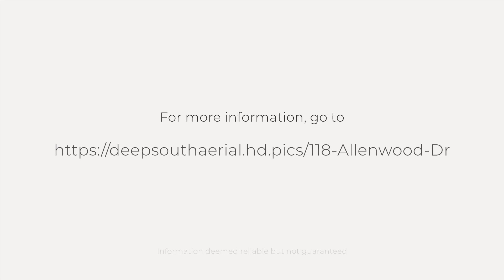118 Allenwood Dr, Huntsville, AL